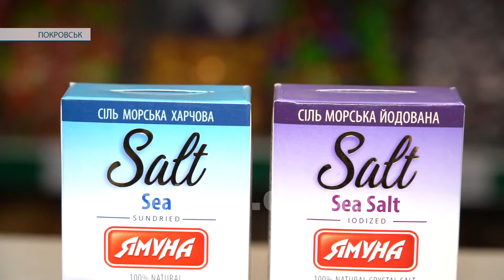Міцний імунітет та добра пам’ять. Чому важливо насичувати організм йодом